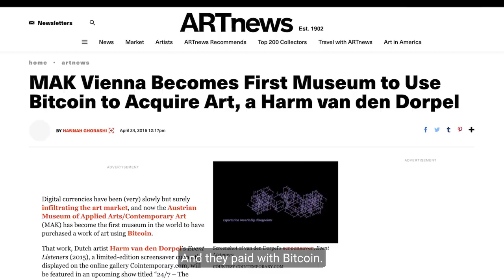Harm van den Dorpel: NFT & digital art pioneer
Conceptual artist in Berlin interested in the philosophy of technology. His work - from sculpture to animation, collage, and generative digital art - explores emerging aesthetics by composing software and language. Harm named his son after Noam Chomsky.